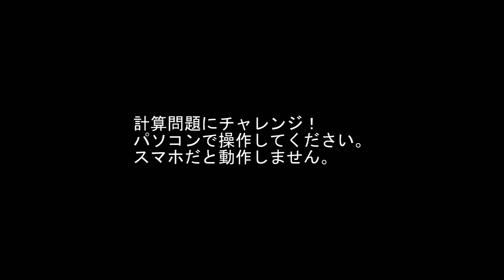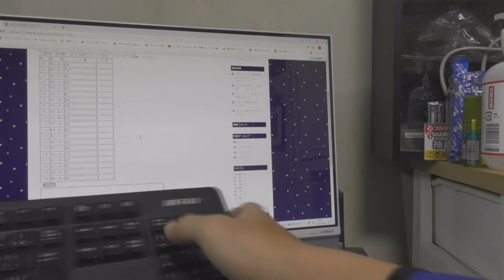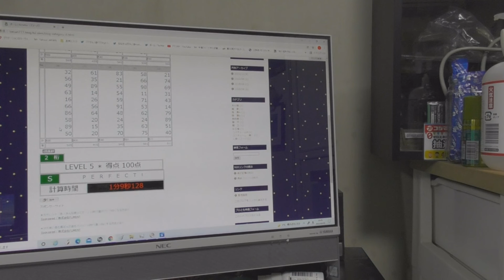計算しましょう♪やり方の説明（乗算・除算・見取算他）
乗算　掛け算をしてください。
除算A　割り算をしてください。
除算B　割り算をして余りも求めてください。
見取算　出てきた数字を足してください。
開平　平方根を求めてください。
開立　立方根を求めてください。

※合格点は70点です。
暗算・珠算の練習にどうぞ♪

動作推奨環境：Windows　（Macでの動作確認はしていません。）
スマホでは動作しません。
予期せぬ不具合に関しての問い合わせはご容赦願います^^;